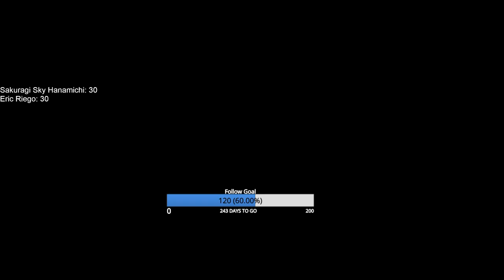3 Game Dotes bago trabaho